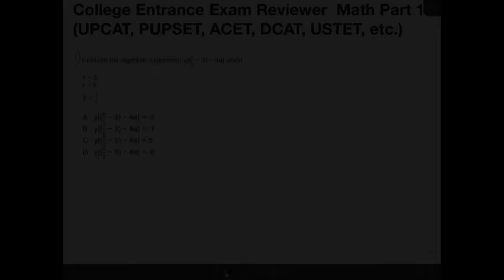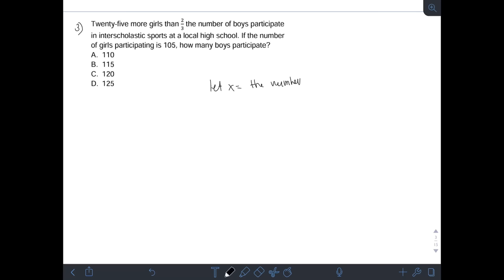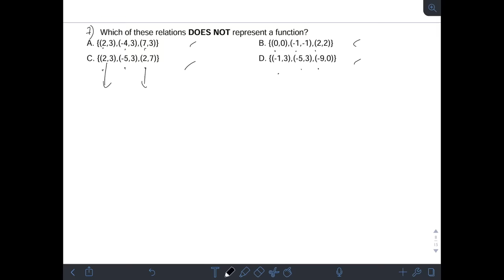College Entrance Exam Math Reviewer Part 1 (UPCAT, PUPCET, USTET, ACET, DCAT, etc.)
Hi guys! This will be the part 1 of my series of videos for College Entrance Exam Review Mathematics. I will teach topics in Math that are part of the College Entrance Exam like from Basic Maths of Operations on integers, fractions, decimals, percentage, word problems like age problems, number problems, work problems, motion problems, Geometry, Trigonometry, Proba and Stat, etc. This can help you review for the exam for UPCAT, PUPSET, USTET, ACET, DCAT, etc. as it will be multiple choice type where i will explain clearly the solutions to each problems. Happy learning and enjoy watching!